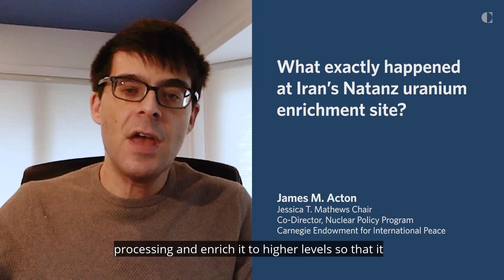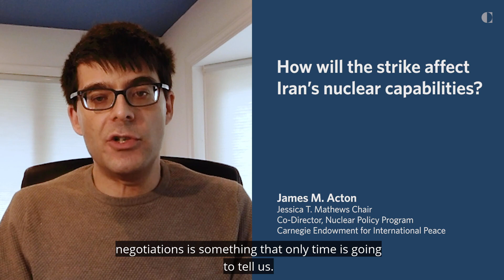Iran Nuclear Site Attack: Is Iran's Nuclear Program Set Back?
After an explosion and subsequent blackout at Iran's nuclear site, Iran is blaming Israel for the alleged attack. What happened at the Natanz uranium enrichment facility and how will it impact the ongoing negotiations in Vienna to revive the Iran nuclear deal? James Acton unpacks the latest Iran news and explains what happened inside the Iranian nuclear facility and how the alleged strike will affect Iran's nuclear program.

About James Acton
Acton holds the Jessica T. Mathews Chair and is co-director of the Nuclear Policy Program at the Carnegie Endowment for International Peace.